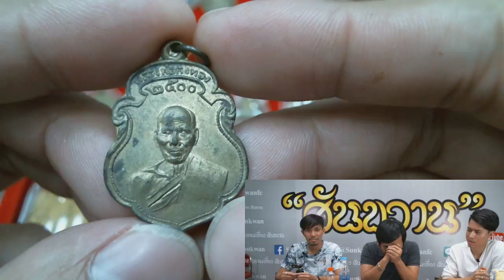หลวงพ่อเต๋ วัดคงทอง อ.โอ๊ต บางแพ พระเครื่อง สันขวานพระเครื่อง